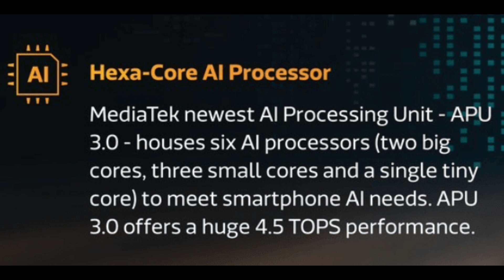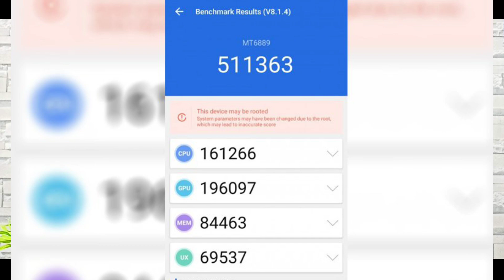Mediatek Dimensity 1000 5G Processor Explained in Hindi With Benchmark || 5G Phones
About this video:- in this video I am talking about newly launch mediatek Dimensity 1000 processor this is best smartphone processor by mediatek with Dual 5g Which is good thing, i covered mediatek Dimensity 1000 specs, antutu benchmark etc so hope u like it

Samsung offers best

1. boAt Super Bass Rockerz 400 Bluetooth On-Ear Headphones with Mic (Grey/Green)

2. Boult Audio ProBass Curve Neckband Wireless Bluetooth in-Ear Earphones with mic (Black)

3. iBall Decibel BT01 Smart Headset with Alexa Enabled (Blue, Black and Silver)

1. Mediatek Dimensity 1000
2. Mediatek Dimensity 1000 processor
3. Mediatek Dimensity 1000 Specification
4. Mediatek Dimensity 1000 Antutu
5. Mediatek Dimensity 1000 Geekbench
6. Mediatek Dimensity 1000 5G
7. Snapdragon 855 vs mediatek Dimensity 100
8. 5G phones
9. Mediatek vs Snapdragon
10. Mediatek 5G chip
11. Mediatek 5G processor
12. Mediatek 5G SoC

My gears :-

5.Redmi Y2 (3gb, 32gb )

4. Realme 1 (4gb,64gb) :-

3. Redmi 6 pro (3gb, 32gb )

 Top 5 smartphone under 5000 rs 👇👇

1. Intex indie 15 smartphone ( 2gb,16 gb)

2. Intex indie 44 smartphone (2gb )

5. Nokia 1

10 or e smartphone rs 5499 best